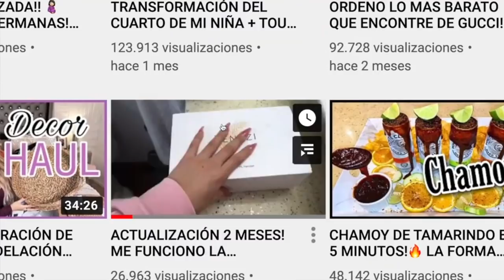QUE ME PASO DESPUES QUE DEJE DE USAR LA KENZZI POR 2 MESES?! 😱🔥 DEPILACION LASER EN CASA! 🏡